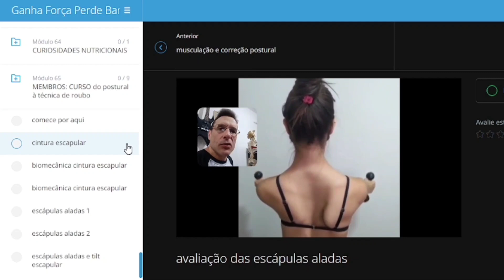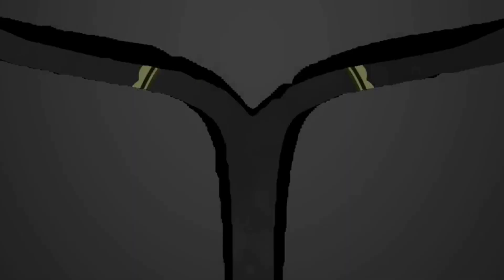O que é chegar até a falha? Tem que ser em todas as séries? [MASSA MUSCULAR BRUTA]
Chegar até a falha é bom? Tem que ser em todas as séries?

Ganha Força Perde Banha 👇
Dieta e treino para aumento da massa muscular ou emagrecimento, tudo em um só lugar 👇

✅Comece do zero uma dieta com produtos que você tem em casa!

✅Estratégia de dieta eficiente e específica para o aumento da massa muscular e emagrecimento.

✅Hidratação eficiente para a performance.

✅Planos de treinamento específicos para o aumento da massa muscular e emagrecimento.

✅Para homens e mulheres.

✅A maior Biblioteca Comentada de Exercícios do Brasil! Exercícios de musculação e alongamentos, segurança, técnica correta, vários vídeos com diferentes tipos de performances!

✅Módulo sobre Bulking e Cutting.

✅Aulas sobre as melhores técnicas de intensificação.

✅Aulas de apoio. Aulas periódicas sobre treinamento para aumentar seus resultados!

✅Vários bônus exclusivos!

✅Bônus especial: várias aulas para estratégias avançadas para o peitoral.

✅Módulo FULLBODY.

✅Tudo sobre treinamento em um só lugar pelo menor preço do mercado!

Curso completo de Musculação Otimizando Você 👇

📌Curso de desenvolvimento profissional.

📌Toda a metodologia da musculação.

📌Módulo completíssimos sobre periodização, divisão de treino.

📌Super módulo sobre postura!

Hipertrofia muscular.

Cresça seu shape.

Treino para ganhar massa muscular.

Como ganhar massa muscular sem se machucar na academia.